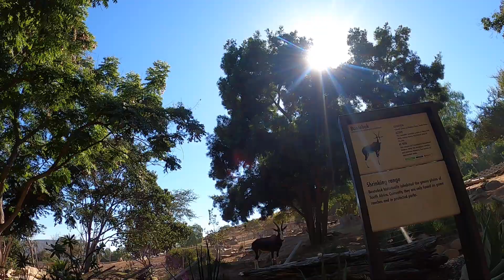Science Teachers Conference at San Diego Zoo Safari Park